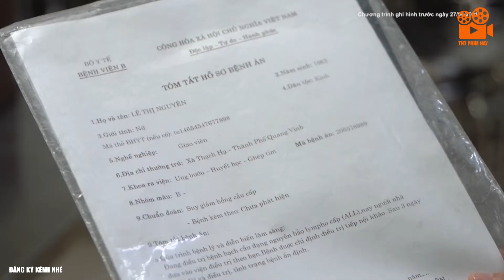Cháu Cần Phải lên Cân | THT Phim Hay